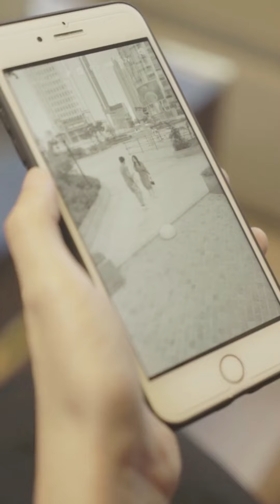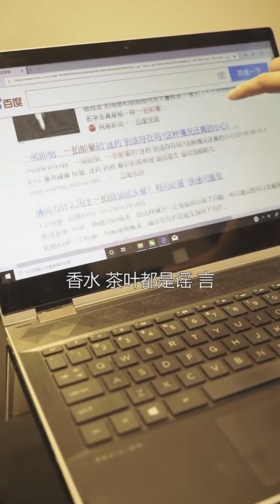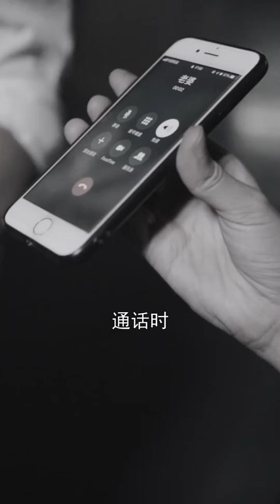獨自駕車時下車一定要及時鎖門，不然會掉入壞人的陷阱，車內藏人！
記得點擊右上角訂閱按鈕哦🔔